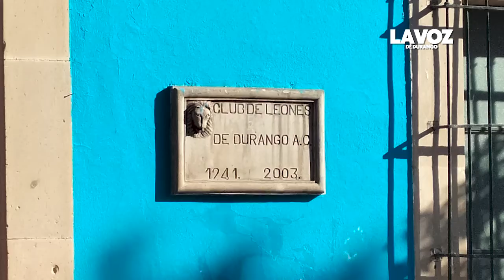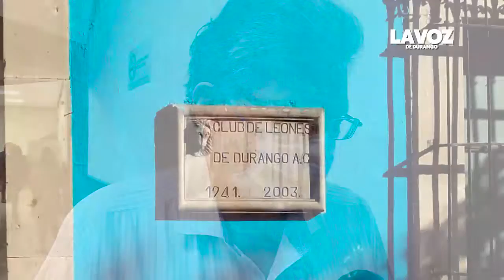Color azul del Club de Leones, es una agresión al inmueble